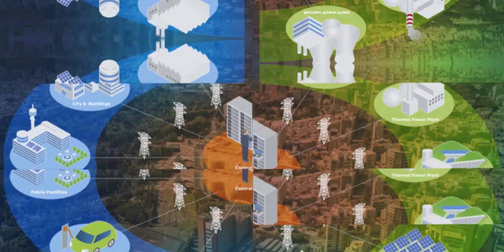Next Crisis-The Survival Guide|Smart Energy at Smart Price| Prof.Rohan Samarajiva| SEC SL - 01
Next Crisis - The Survival Guide | Smart Energy at Smart Price | Prof.Rohan Samarajiva | Smart Energy Council Sri Lanka | 01